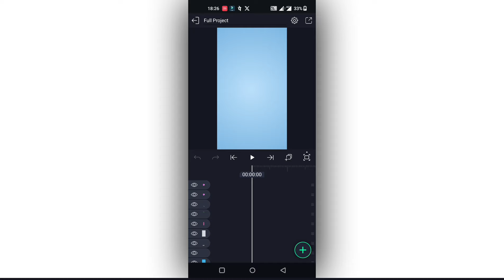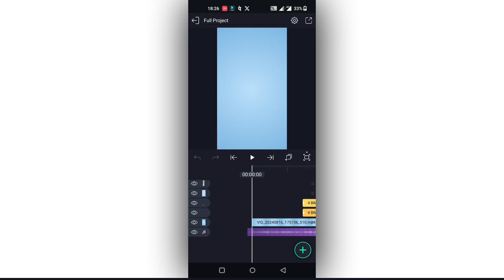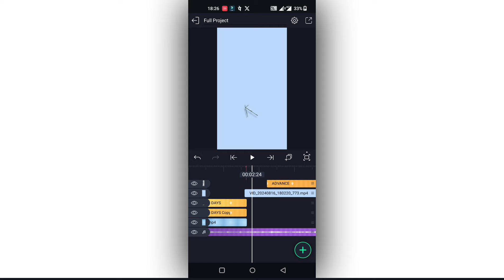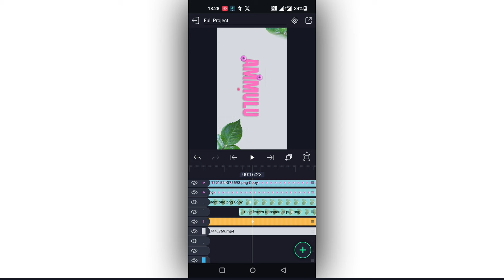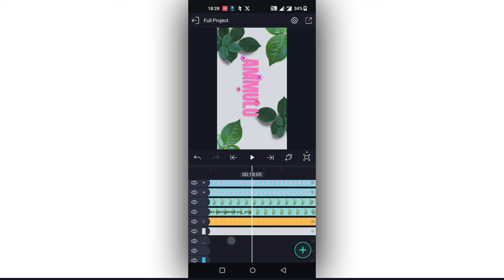Trending Rose birthday Video Editing in Alight Motion Instagram trending video Editing app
Please contact.